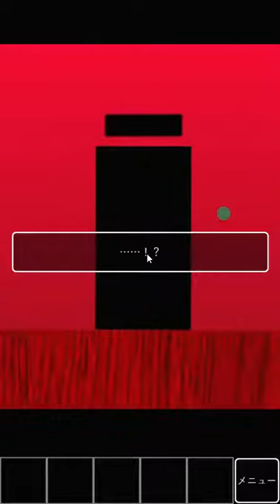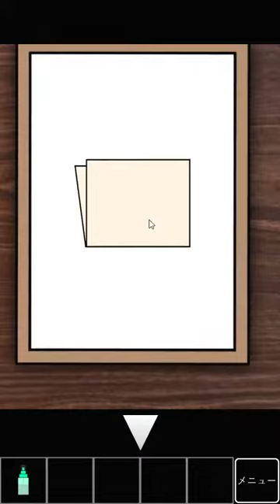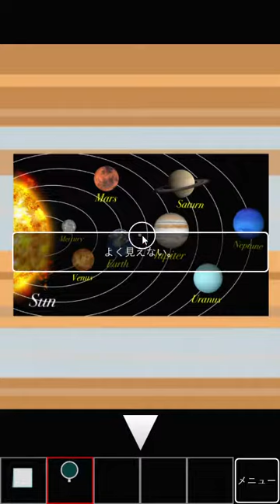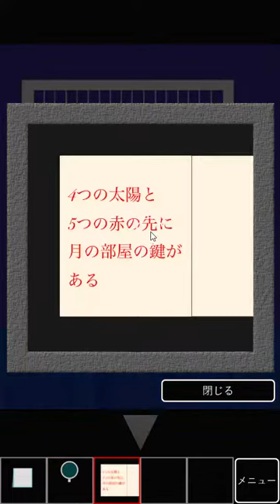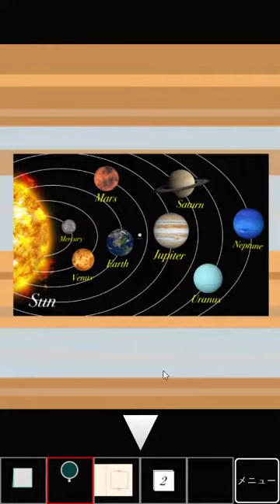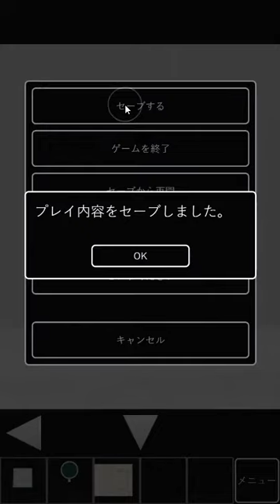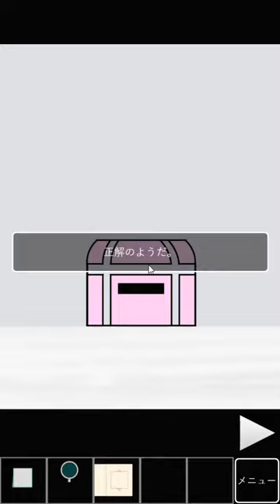[Dasshutsu Games-Tiberina] Space Escape (3 ends) Walkthrough